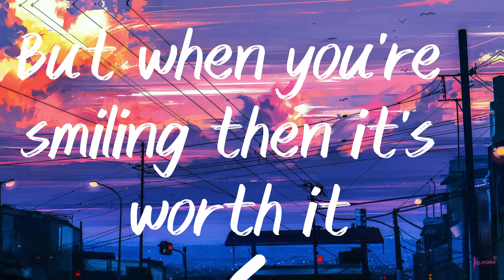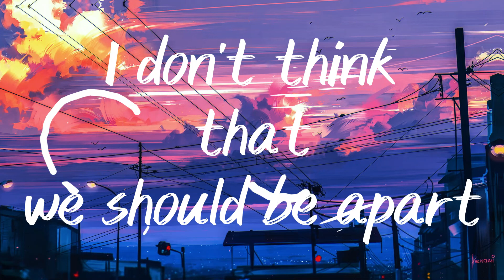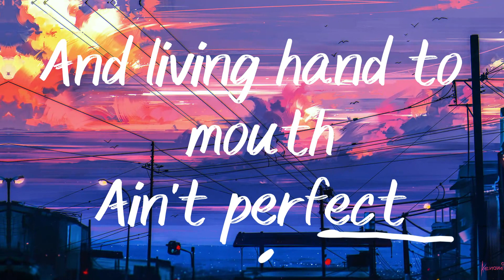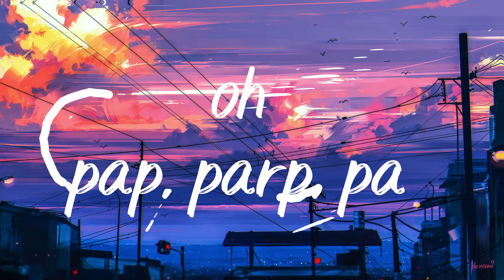ISHAN - Cardboard Box Apartment ( Lyrics Video)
ISHAN - Cardboard Box Apartment ( Lyrics Video). I am not the original owner of this song.